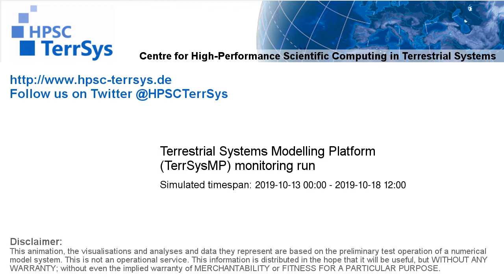TerrSysMP monitoring run 2019-10-13 - surface short-wave radiation - NRW (132h)